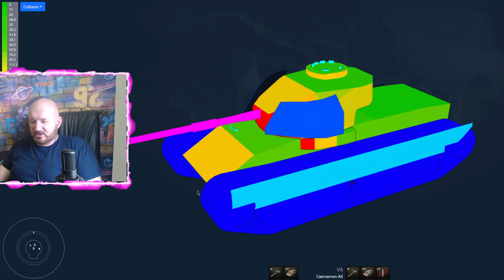Обзор Caernarvon AX гайд тяжелый танк Великобритании | бронирование Caernarvon Action X оборудование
Обзор Caernarvon AX английский тяжелый прем танк восьмого уровня, игра Мир танков. В данном видео полноценный гайд Caernarvon Action X, я INDOMITO вместе с вами разберем как играть на Caernarvon, изучим лучшее оборудование для Каэрнарвон экшен икс, правильно расставим перки для экипажа Caernarvon AX, рассмотрим тактико-технические характеристики, покрутим бронирование Caernarvon Action X, и другие характеристики данного танка.

Тайм коды:
00:46 Бронирование Caernarvon AX
04:54 Пушка орудие Caernarvon AX
05:23 полевая модернизация Caernarvon AX
05:49 оборудование Caernarvon AX
06:09 перки экипажа Caernarvon AX
08:22 реплей боя Caernarvon AX

Британский прем-танк восьмого уровня — Caernarvon Action X. До осени 2017 года он носил название Сaernarvon. После осеннего обновления 2017 года его апнули: новая топовая башня и орудие – данной модификации дали премиумный статус.

Можно сказать, что Сaernarvon Action X – это некий гибрид, корпус для которого взят от Сaernarvon, башня от Сenturion Action X, а экраны от Super Conqueror.

Расскажем подробнее о характеристиках этой машины, ее плюсах и минусах, а также разберем тактику ведения боя.
Радиус обзора здесь – 380 метров. Хотелось бы больше для прем-танка восьмого уровня, поэтому это будет исправляться с помощью определенных модулей, но и этот результат довольно неплохой.

Сaernarvon Action X оснащен двигателем мощностью 950 лошадиных сил. Он дает удельную мощность машины в 14,6 л.с./т. Это не лучший результат, однако с подвижностью проблем возникнуть не должно.

А учитывая максимальную скорость Сaernarvon Action Х в 36 км/ч, мы понимаем, что результат для ТТ-8 отличный.
Бронирование корпуса у этого танка, можно сказать, «картонное». Корпус пробиваем практически всей техникой. Фугасы будут залетать с полным уроном, попав они в борта или корму. ВЛД в лобовой проекции может изредка отбивать снаряды. Показатель бронирования: 130/50,8 мм.

Башня же оказалась бронирована намного лучше – 254/152,4 мм. Здесь мы видим, что и лобовая проекция, и борта бронированы хорошо. К этому всему башня имеет экраны, которые также способны отражать удары противника. Таким образом, мы получаем машину, которая будет очень хорошо играть от рельефа, не выставляя под удар уязвимый корпус.
А вот вооружен Сaernarvon Action X очень хорошо. Разовый урон, конечно, у этого танка не отличается от такого же посредственного, как и на других премиумных британцах —  FV 4202 и Centurion Mk. 5/1 RAAC. Альфастрайк у нашей машины – 230 единиц.

Компенсацией разового урона является показатель скорострельности. Если мы отставим показатель базовый, а посмотрим на значение с учетом модулей и необходимого обучения экипажа, получим показатель урона в минуту – около 3000 единиц.

Бронепробитие у этого танка также не может не радовать. Мы имеем орудие, способное играть против девятого и десятого уровней. Показатель бронепробития – 226 мм. Возить с собой голдовые снаряды никогда не помешает даже в случае этого танка, потому что трудные ситуация все-таки возникнуть могут.

Орудие у Сaernarvon Action X очень точное. Оно обладает прекрасной стабилизацией, сведение здесь тоже быстрое – 2,21 секунды. Из-за отличной стабилизации у нас есть возможность эффективно стрелять на ходу. Время перезарядки – 5,6 секунды.

В дополнение ко всему этому мы имеем и очень хорошие углы вертикальной наводки. Опускается пушка на 10 градусов, что добавляет комфорта игре. Вверх правда гнется всего на 20 градусов, иногда такого показателя может быть недостаточно.

Для того, чтобы максимально эффективно выбрать модули и перки для танка, рассмотрим все его характеристики по пунктам, разделяя сильные и слабые его стороны.

Плюсы:

точность орудия;
время сведения;
УВН;
бронепробитие;
бронирование башни.
Минусы:

динамика и маневренность;
габариты машины;
бронирование корпуса;
альфастрайк.

Взглянув еще раз на характеристики машины, мы понимаем, что здесь нет очень хорошего бронирования и разового урона, которые бы позволили нам танковать корпусом, к примеру, и играть от альфы. Поэтому лучшим решением станет помогать союзникам.

Особенностью игры на очень точном орудии является стрельба на ходу. Это означает, что танк выкатывается, стреляет и снова прячется за укрытием, рельефом или более крепким союзником.

Можно дожидаться момента, когда враг выстрелит, потом выкатываться и стрелять в него. Если противник не скорострельный, то Сaernarvon Action X может нанести даже несколько ударов за время вражеской перезарядки.

Из-за отличных углов вертикальной наводки очень удобно будет стрелять от рельефа.